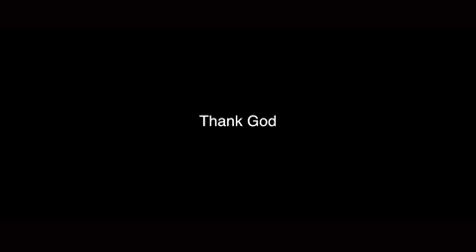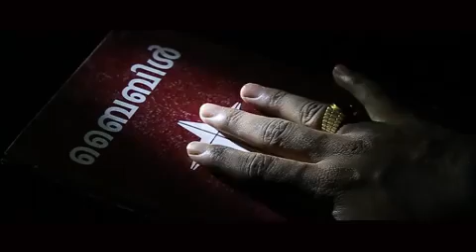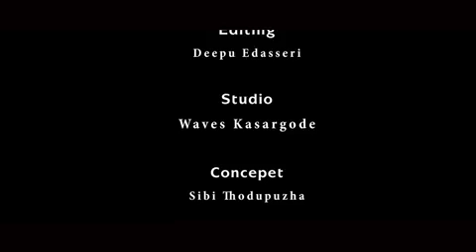CHRISTIAN DEVOTIONAL ALBUM | K G MARKOSE | YAHOVA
Lyrics - Mathukutty pallipadu
Orchestra - Firoz ( waves)
Producer - Jacob Uthupe